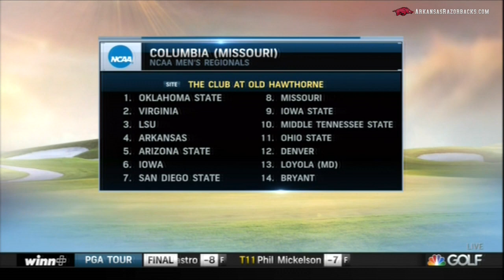McMakin looks ahead to NCAA Regionals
Brad McMakin recaps the SEC Championship and looks ahead to the NCAA Regionals